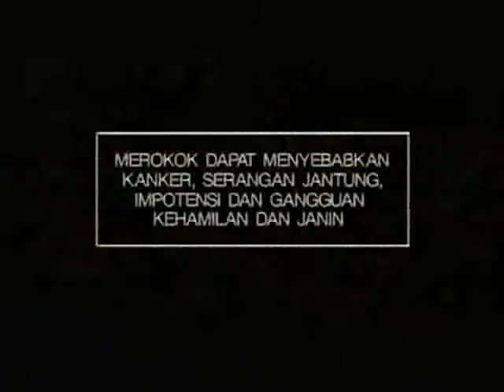Iklan Sampoerna Hijau - Nonton Bola (2004)